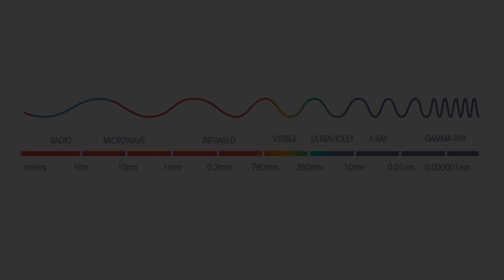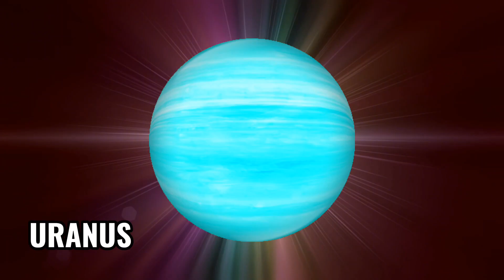প্রতিটি গ্রহের শব্দ শুনুন // Sound Of The Universe (Planets, Sun, Earth, and Space) in Bengali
Sound Of the our Soler System ~ sounds of planet soler system sound ~ ajanaknowledge universesound ~ Background Music credit:- Lone Harvest by Kevin MacLeod is licensed under a Creative Commons Attribution license Source Artist ~ NOTE;-- ALL THE IMAGES/PICTURES SHOWN IN THE VIDEO BELONGS TO THE RESPECTED OWNERS AND NOT ME... I AM NOT THE OWNER OF ANY PICTURES SHOWED IN THE VIDEOS ~ Disclaimer- Some contents are used for educational purpose under fair use. I am not owner of any content which i used in my video all resource like picture or video from google or any other helpful site which help us to explain our video nicely or deeply so i credit to my all work to google or any other sites . if i used any other's content then i will definitely credit to him thanks i hope all owner understand to me if i used some content in my videos thanks again to all owners.